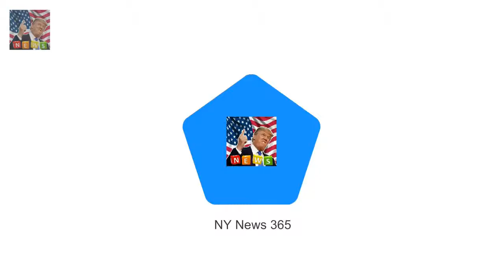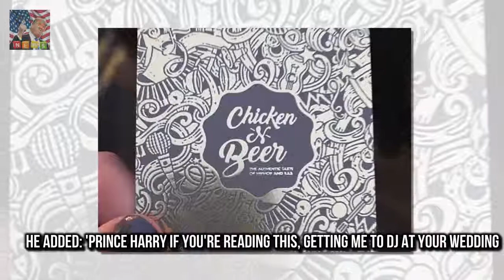DJ slips Prince Harry his business card to play at royal wedding Royal couple were in Brixton so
Stevie Nicks says her heart will never get over Tom Pettys death  Stevie Nicks got emotional reme:
Ant 42 is said to be worth £62 mi Ant McPartlins wife Lisa Armstrong will get millions in divorce :
The 33-year-old insisted last week that hes n Jack Antonoff dating model and artist Carlotta Kohl :